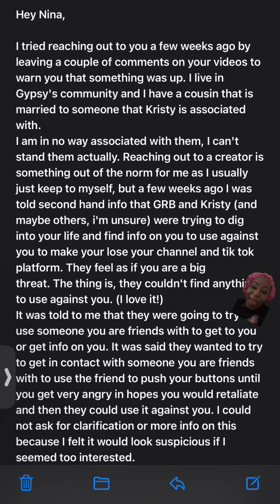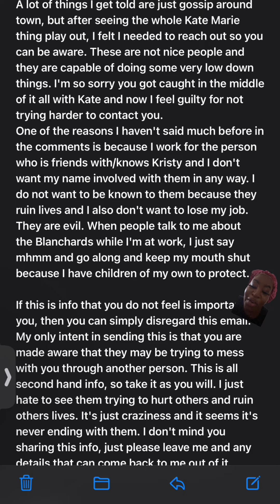OMG KRISTY BLANCHARD & GYPSY ROSE ARE PANINI PRESSED!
GYPSY ROSE BLANCHARD THE WOMAN WHO KILLER HER MOTHER

utm_source=linktree_profile_share&ltsid=fcdd41f5-

GYPSY ROSE FULL INTERROGATION VIDEO

utm_source=linktree_profile_share&ltsid=fcdd41f5-